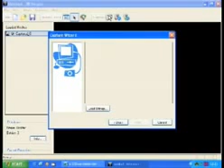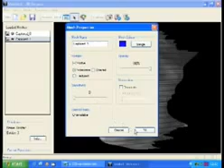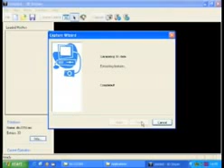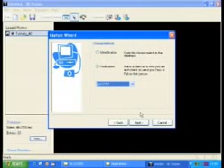3D Face Recognition